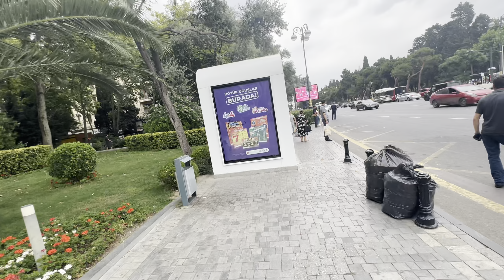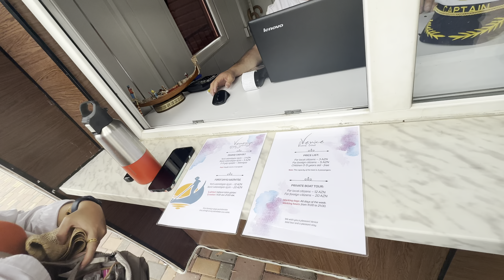Mini Venice Of Baku | Top Experience | Baku Travel Vlog | Baku Travel Series Episode # 3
Tour to mini venice in baku, Best experience in Baku